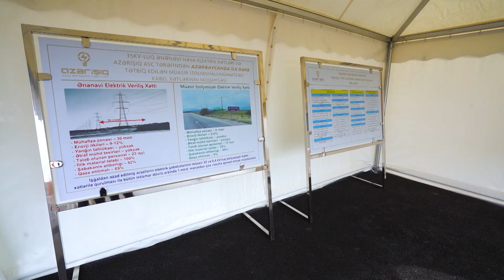Suqovuşanın elektrik təchizatında 35 kV-luq müasir tipli izolyasiya olunmuş xətlər tətbiq edilib.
Suqovuşan qəsəbəsinin elektrik təchizatında 35 kV-luq müasir tipli izolyasiya olunmuş xətlər tətbiq edilib.

Prezident İlham Əliyevin Qarabağın bərpa və quruculuq işləri ilə bağlı verdiyi tapşırıqlara əsasən Tərtər rayonunun Suqovuşan qəsəbəsində 35 kV-luq izolyasıyalı və mühafizəli kabel elektrik veriliş xətləri tətbiq edilib. Suqovuşana səfəri zamanı dövlət başçısı İlham Əliyev çəkilən yeni xətlərlə tanış olub.
“Azərişıq” ASC tərəfindən ölkədə ilk dəfə tətbiq edilən, müasir texnologiyalara əsaslanan 35 kV-luq izolyasiyalı və mühafizəli kabel elektrik veriliş xətləri ənənəvi hava elektrik xətlərinə nisbətən daha rentabelli və texniki baxımdan şəbəkələrin dayanıqlı işini təmin etmək üçün əlverişli innovativ həlldir. Suqovuşan yaşayış məntəqəsinin elektrik enerji təchizatında tətbiq edilmiş 35kV-luq kabel xətti məhz belə, müasir şəbəkə quruculuğu üçün əsas elementlərdən biridir.

Yeni tip izolyasiya olunmuş 35 kV-luq xətlərin mühafizə zonası (3-6 metr) mövcud xətlərə (30-40 metr) nisbətən 6-10 dəfəyə qədər azdır. 35 kV-luq mövcud naqillərdə texniki itkilər 9-12% olduğu halda, müasir tipli izolyasiya olunmuş kabellərdə 3,5-4% təşkil edir. Şəbəkələrin saxlanma xərcləri 100%-dan 30%-a, illik mal-material sərfi 100%-dan 25%-a endirilir, xidmət müddəti 2 dəfə azalır. İzolyasiya olunmuş kabellərdə qəza açılmalarının sayı və müddəti mövcud naqil xətlərilə müqayisədə 60%-dək azdır. Planlı açılmalar (şəbəkələrə xidmət, təmir, profilaktik baxış və s.) müddəti mövcud xətlərə nisbətən 75% azdır.  Yüksək gərginlik xətlərinin bilavasitə altında və yaxınlığında yerləşən yaşayış və əkin sahələrinin, ümumilikdə, sakinlərin yaşayış və fəaliyyət təhlükəsizliyi dəfələrlə artır, təbiət hadisələrinin elektrik veriliş xətlərinə təsiri aradan qaldırılır.
Yeni tip izolyasiya olunmuş 35 kV-luq xətlərin istifadəsi ümumilikdə ölkənin enerji sisteminin dayanıqlıq, etibarlıq və səmərəlilik göstəricilərini beynəlxalq standartlara yaxınlaşdırmağa imkan verir.
Eyni zamanda, bu növ kabel xətlərinin istənilən mühitdə: yeraltı, sualtı və hava ilə çəkilişi mümkünlüyü işğaldan azad edilmiş ərazilərdə qurulan 35/0,4 kV-luq innovativ paylayıcı şəbəkələrin istismarını asanlaşdırmaqla yanaşı, dayanıqlı işini də tam təmin edəcəkdir.